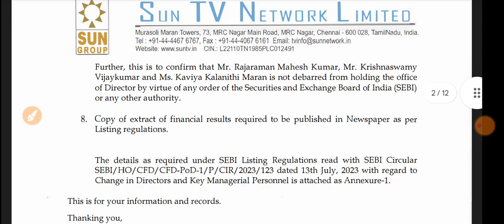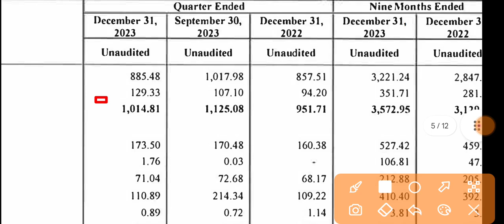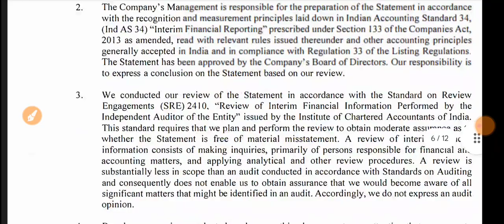Sun Tv Q3 Results 🔴 Sun Tv Results Today 🔴 Sun Tv Share Latest News 🔴 Sun Tv Network Share Analysis